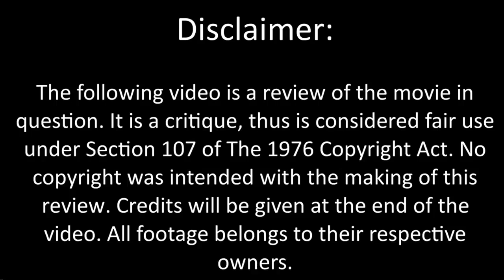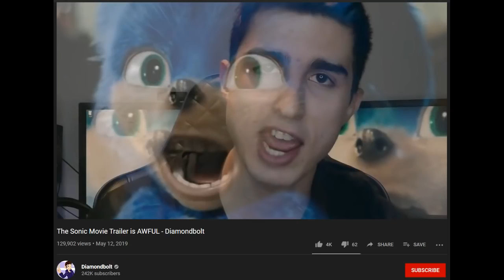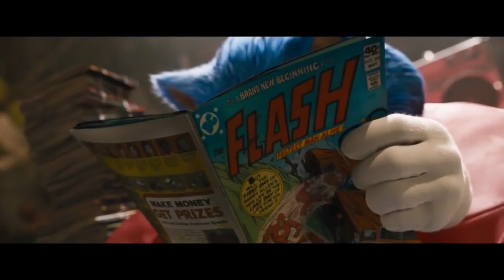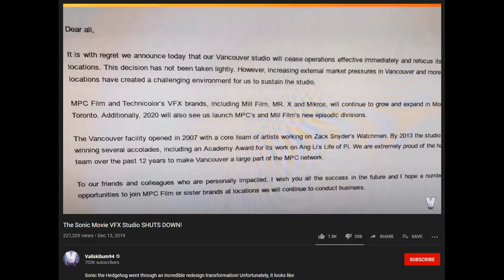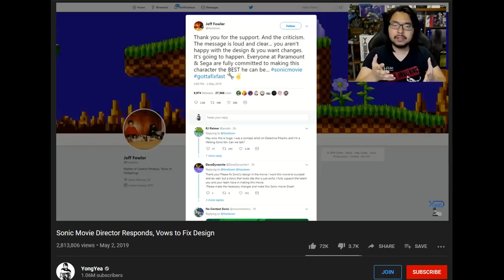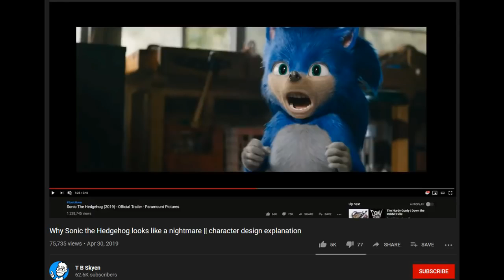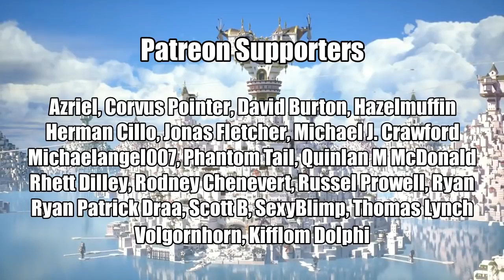Sonic The Hedgehog And The Power Of Fan Reception (Full Review) - MisAnthro Pony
Original Upload: February 17, 2020 on MisAnthro Pony's deleted channel

Original Description below:
After months of waiting, the Sonic The Hedgehog movie has finally arrived with it's new design. And it was all made possible with the power of the fanbase. But was it enough to make the movie worth it?